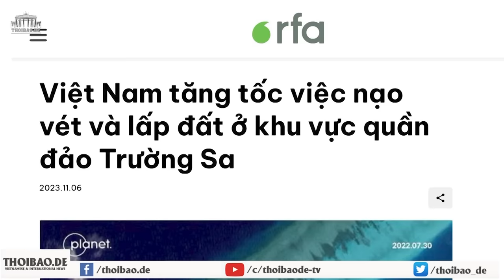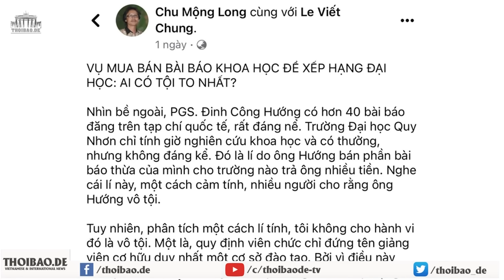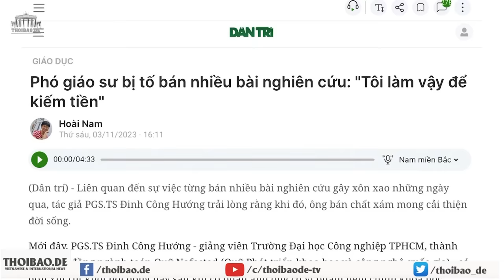Việt Nam tăng tốc việc nạo vét và lấp đất ở khu vực quần đảo Trường Sa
Các hình ảnh vệ tinh gần đây cho thấy, Việt Nam đang gia tăng tốc độ nạo vét và lấp đất ở quần đảo Trường Sa, với mức độ gấp bốn lần, chỉ trong vòng chưa đầy một năm qua.